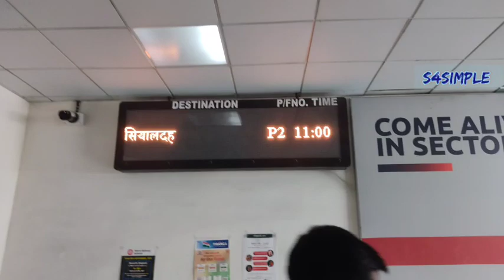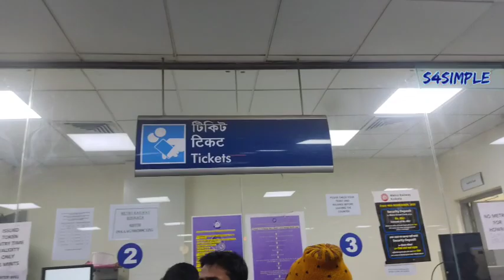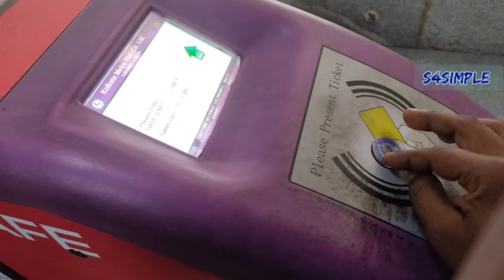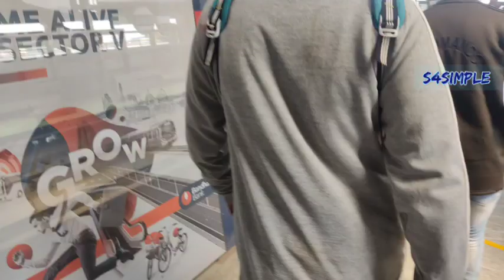KOLKATA METRO TRAVELLING ONLY 20 Rupees🚝 MY FIRST METRO VLOG 🚝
KOLKATA METRO TRAVELLING ONLY 20 Rupees🚝 MY FIRST METRO VLOG 🚝 metro firstvlog ‎@S4SIMPLESUROJIT